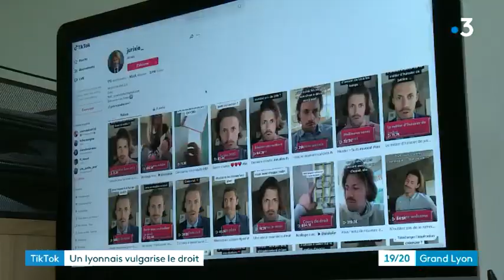Jurixio, enseignant à la Faculté de Droit de l'UCLy et star de TikTok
Reportage de France 3 Rhône-Alpes sur Morgan CHERVET, enseignant à la Faculté de Droit de l'UCLy, et plus connu sur YouTube et TikTok sous le nom de Jurixio.